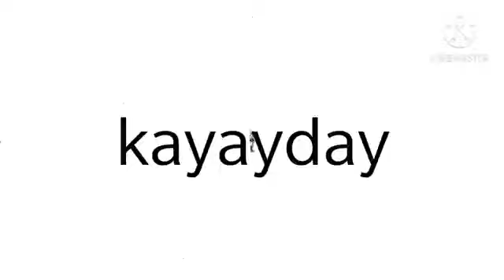Kaede's Introduction! (Read Desc)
Hello! I'm Kaede Akamatsu! The ultimate pianist!

I dislike: Cookies (sorry)Spiders!, Bugs,( sorry gonta), Mean people and Ect!

I like: Strawberries, Chocolate, Sweet stuff, Spicy stuff, Milk,  Nice people and ect!

Love, Ultimate Pianist!~